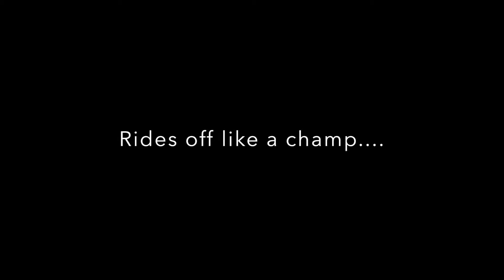Epic skatepark wipeout 1080p